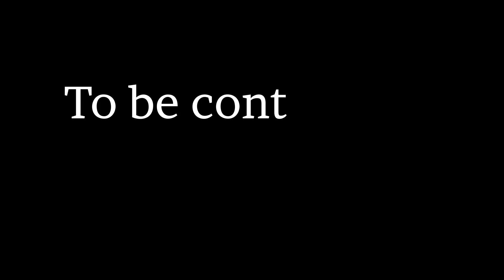Ep#8 The Imaginary Adventure | Hospital Series| English Cartoon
In this video Dr.Alex takes children to an imaginary adventure enhancing their imagination approach.